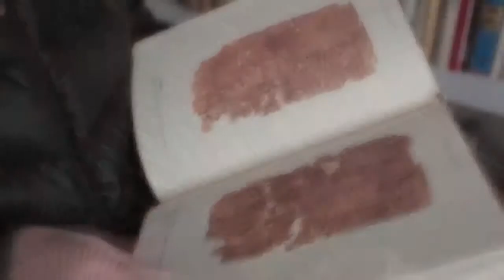Sculptures By Li Hongbo Art